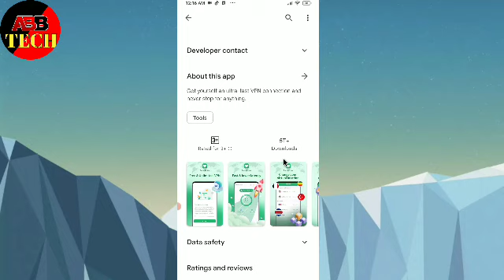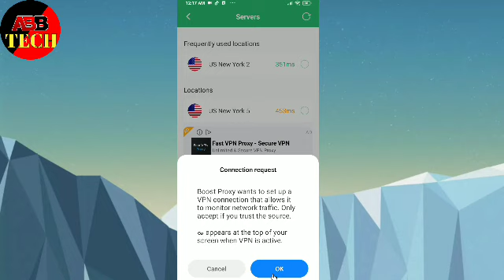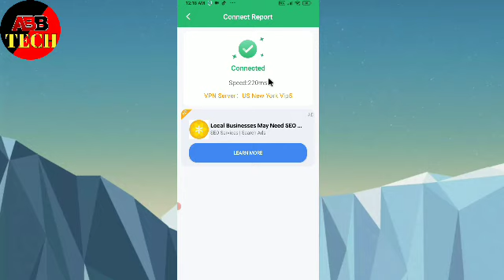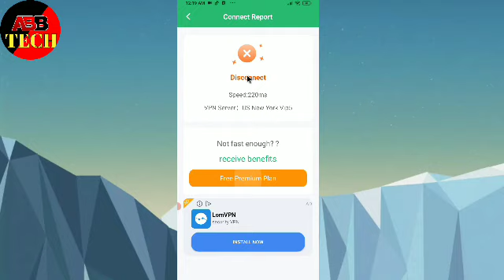Boost proxy app kaise use kare || how to use boost proxy app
1, Boost proxy app kaise use kare
2, How to use boost proxy app
3, Boost proxy app kaise chalaye
4, Boost proxy app kya hai